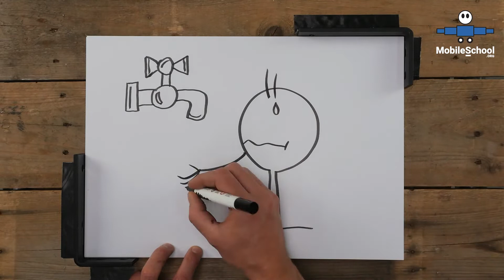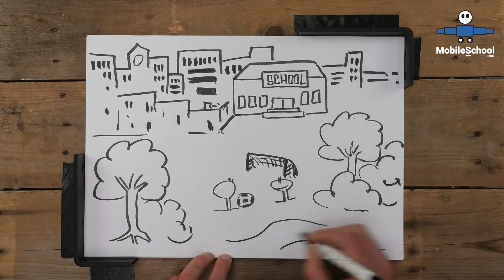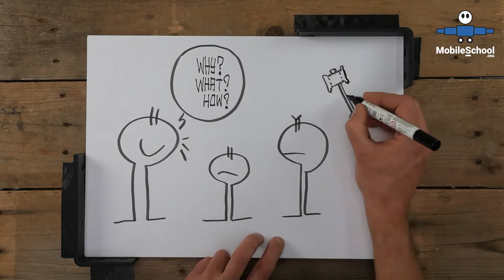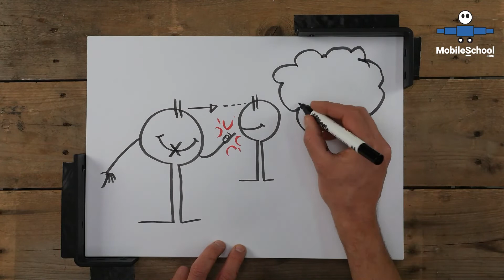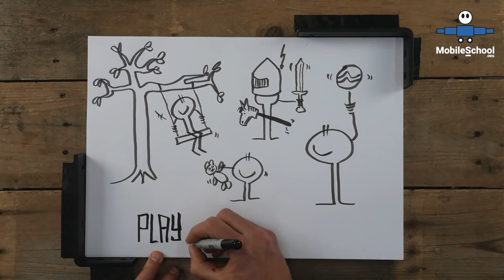Sfaturi și trucuri pentru a lucra cu copiii în mișcare | MobileSchool.org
Actualul război din Ucraina nu a lăsat pe nimeni neatins și provoacă o mare îngrijorare și un val de solidaritate în întreaga Europă. Mulți oameni sunt dornici să-i ajute și să-i sprijine pe cei aproape 4 milioane de ucraineni care fug de războiul devastator din țara lor de origine. Este înduioșător să vezi valul de solidaritate și dorința oamenilor de a face voluntariat. Cu toate acestea, este la fel de important să fiți conștienți de propriile limite și să vă asigurați că sprijinul pe care îl oferiți nu dăunează copiilor și adulților pe care încercați să îi ajutați. În videoclipul de mai jos, am adunat câteva sfaturi și trucuri pentru a vă asigura că intervențiile dvs. sunt inofensive pentru copiii aflați în mișcare.